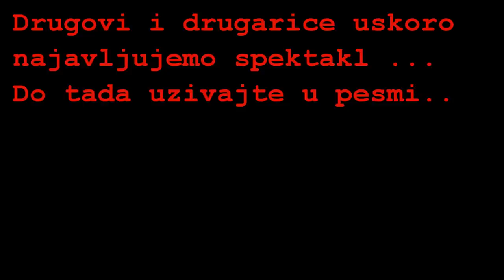Jugoslavija- Put bez povratka ( Najava za film)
Najava za film koji uskoro izlazi u produkciji BT tutorials uz pratnju pesme od vardara pa do triglava.Hvala
BT tutorials